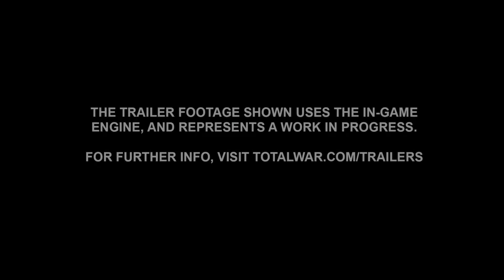Shadows of Change Reveal Trailer Discussion! I-Spy Units, Lords, Heroes - Total War Warhammer 3